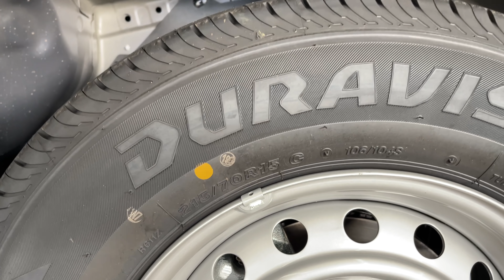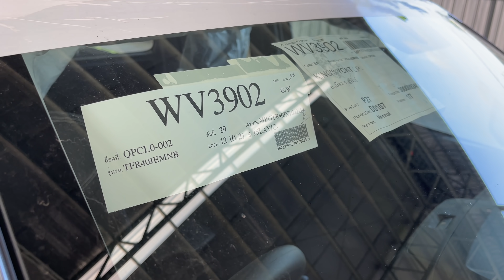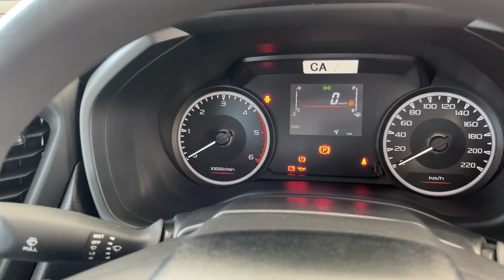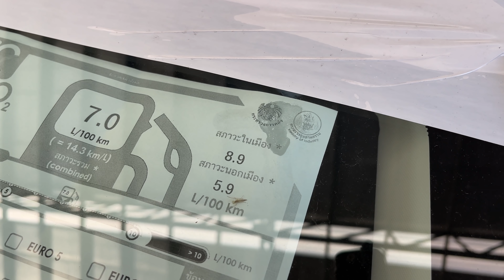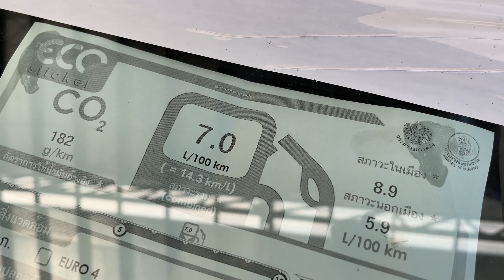อีซูซุ ISUZU 2022 มาแล้ว!! 3.0 S พร้อมสีเทาใหม่⭐️